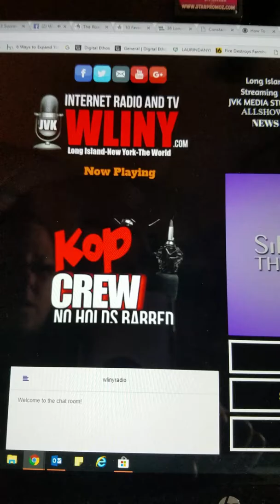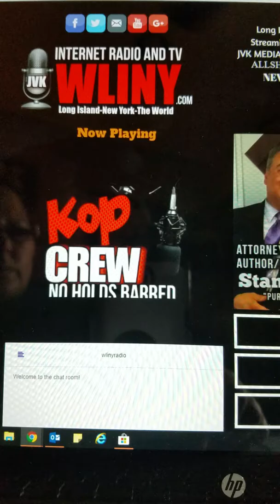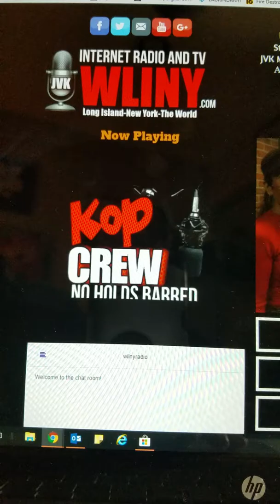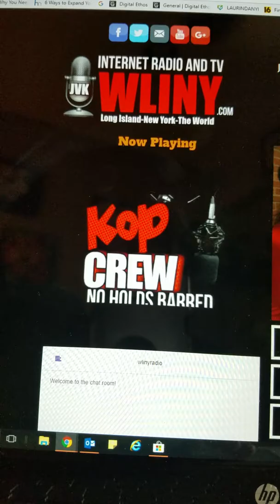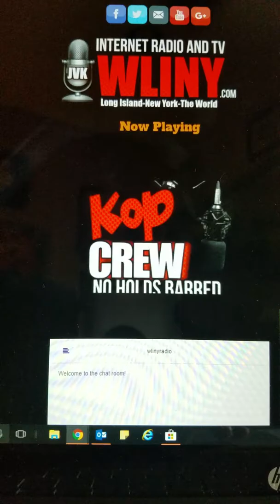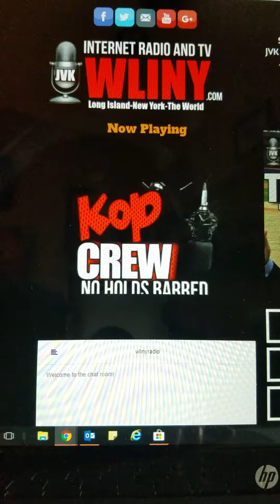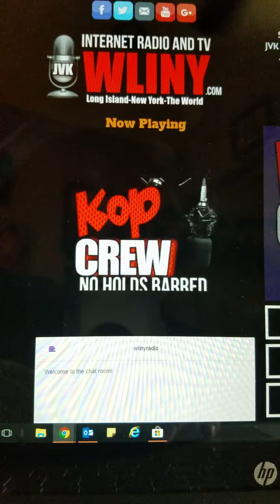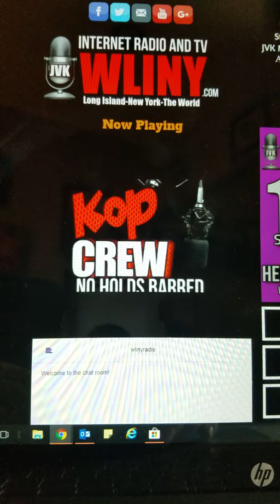Holla Ride Corp - Kop & Crew Morning Show- WLINY Studios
Unexpected Call from Eric Koppleman from Kop &Crew Morning Show